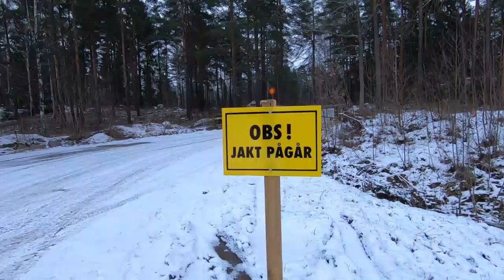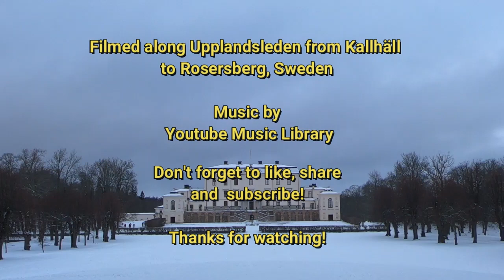Vandring / Hiking Upplandsleden Etapp 2 Kallhäll - Rosersberg Part 2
This is the second part of my hike of section 2 Kallhäll - Rosersberg. In this episod I hike from Kariobadet/Sättra to Rosersberg's Castle. Sättra Nature Reserve is beautiful and the trail follows Lake Mälaren. Section 2 is 23 km. It is possible to hike from Ängsjö to Rosersbergs which is about 17 km and it is the most beautiful part.